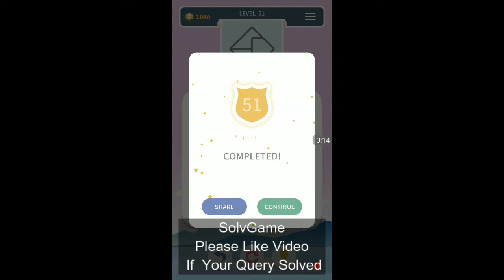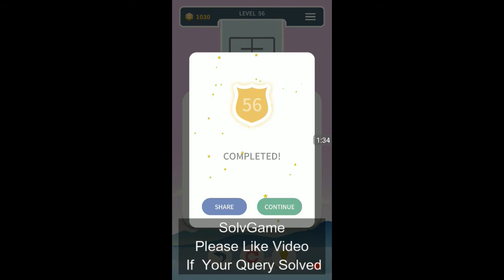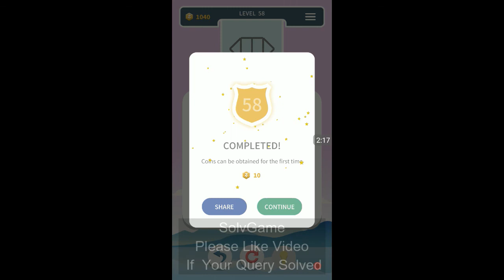WEAVE THE LINE ! MIRROR ! LEVEL 51 TO 60 WALKTHROUGH